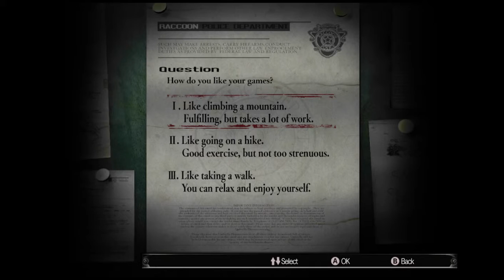King Shane Plays Resident Evil HD - Part 1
Sorry for the sound in this one, it gets better!